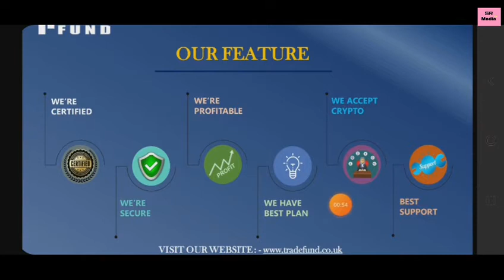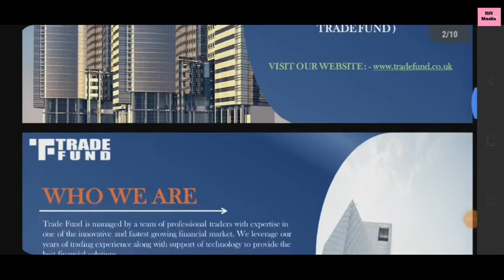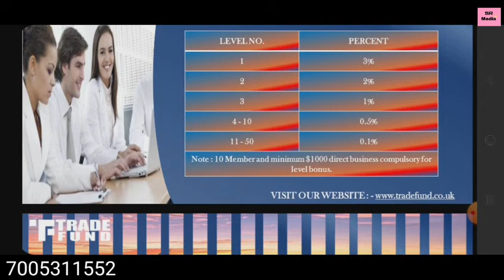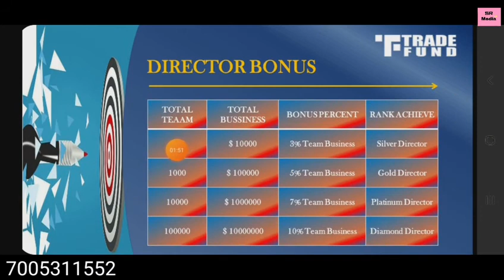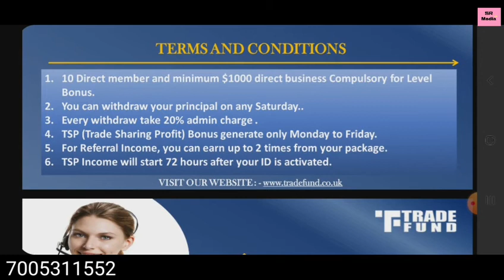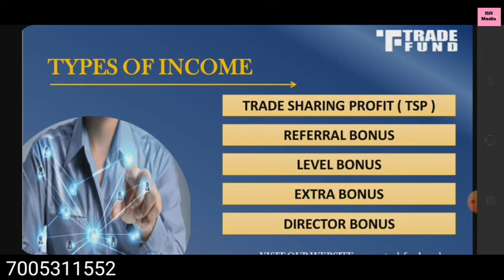TRADE FUND PLAN/ NEW NON WORKING PLAN /DAILY RS 240 INCOME/ नई नियोजन योजना /दैनिक आरएस 240 INCOME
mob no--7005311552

SR MEDIA LK,

trade fund plan/ new non working plan /daily rs 240 income/ नई नियोजन योजना /दैनिक आरएस 240 income,tradefund,trade fund withdraw,how to withdraw tsp bonus in trade fund,how to withdraw principal in trade fund,when tsp bonus withdraw in trade fund,trade fund business plan in hindi,tradefund in,new launch crowd funding in tamil,how to earn bitbay asset business in tamil,bitbay asset business plan in tamil,online business,online earning,part time jobs in tamil,cowrd funding business,bi.